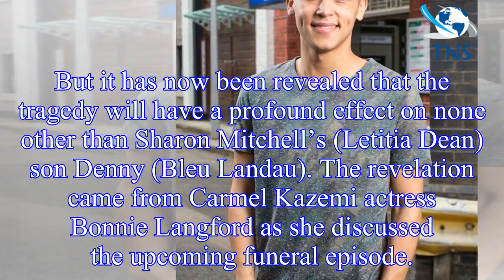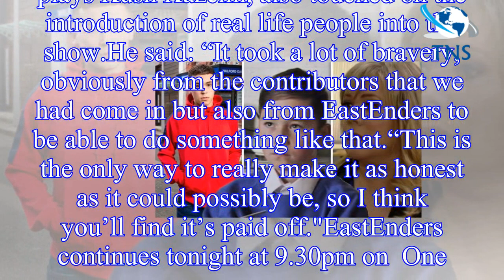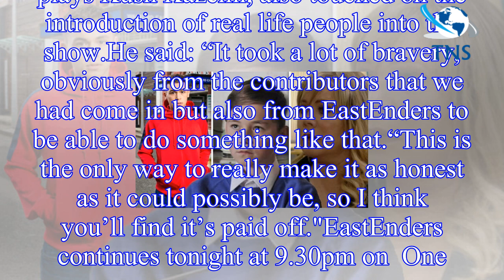EastEnders spoilers: Denny Rickman death fears emerge following Shakil murder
The Walford residents will gather to pay their respects as they struggle to come to terms with the loss. Shakil (played by Shaheen Jafargholi) will be laid to rest tonight in a special episode of  soa